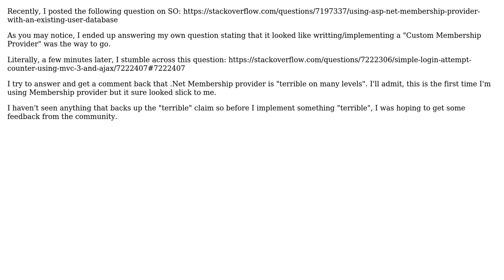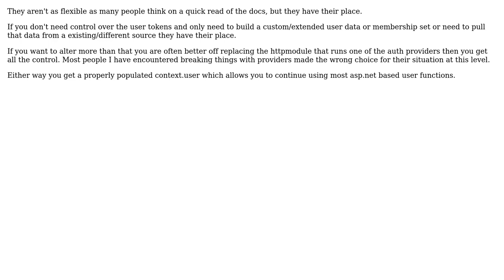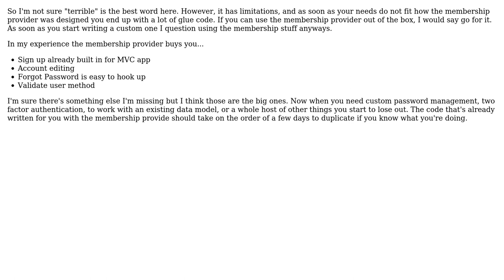What are the disadvantages of using/writting a .Net Custom Membership Provider?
Software Engineering: What are the disadvantages of using/writting a .Net Custom Membership Provider?

With thanks & praise to God, and with thanks to the many people who have made this project possible! | Content (except music & images) licensed under CC BY-SA | Music | Images & others | With thanks to user Travis user SLoret user JeffO user Bill and the Stack Exchange Network Trademarks are property of their respective owners. You are responsible for your own actions.